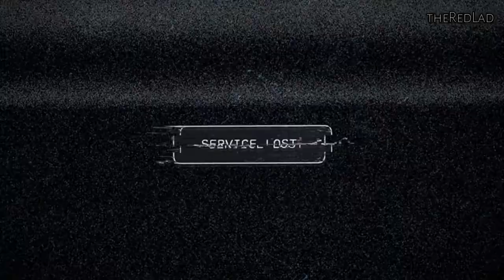Farcry 5 : The Warrant [Mission 1]{Gameplay/Walkthrough}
Mission 1 : The Warrant
[No Commentary]

IGN Review : In Hope County, Montana, you might find yourself using a guided missile to kill a charging bear. Not because a missile is the best weapon to kill a bear with—a crossbow would be more sporting—but simply because you already have the weapon resting on your shoulder. A moment ago you used it to blow an enemy plane out of the sky and a boat out of the water, so dispatching a bear with it is just quick and convenient, and the sooner the bear is dead, the sooner you can get back to the important task at hand: breaking the county record for catching the heaviest golden trout.

Welcome to Far Cry 5, where a quiet spot of fishing can and often will result in piles of burnt wreckage and scattered corpses. It's a chaotic and wonderfully ridiculous open world sandbox of destruction and violence where a short drive down a dirt road can quickly become a pitched battle, as enemy vehicles appear and engage you, friendly fighters arrive and open fire at them, and ravenous animals leap from the woods and attack both. When the smoke finally clears, you may realize you've forgotten where you were going in the first place. Then an eagle swoops down and attacks your face.

If you're a Far Cry veteran, this probably all sounds familiar, and Far Cry 5 follows the same blueprint as Far Cry 3 and 4 with a few new tweaks but no massive changes. I'm good with that: Ubisoft refining its wild and turbulent sandbox formula rather than reinventing it suits me just fine. This time you play as a nameless deputy sheriff sent to Hope County to arrest Joseph Seed, a cult leader backed by a heavily-armed force of devoted followers who have taken control of the region using kidnapping, mass murder, and brainwashing as recruitment tools. Your arrest of Seed in the first five minutes quickly goes awry, and your law enforcement cohorts are captured by the cult. Stranded in the mountainous backcountry with no backup, the only way out is to liberate the whole dang area, farm by farm.